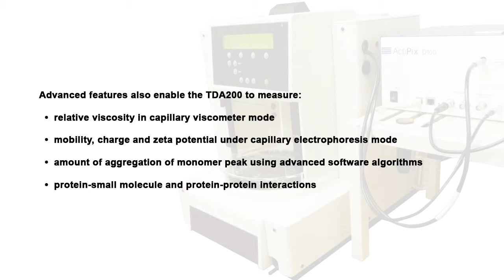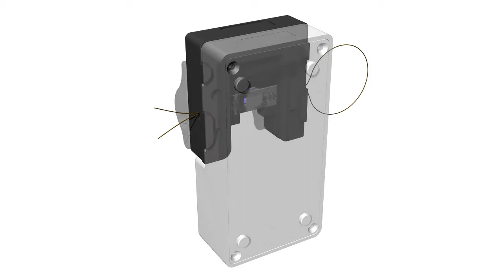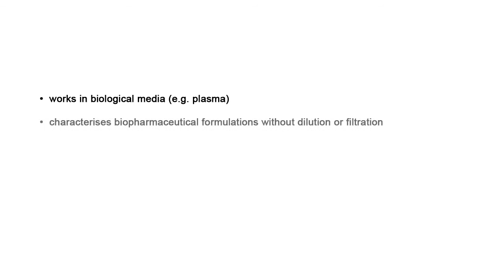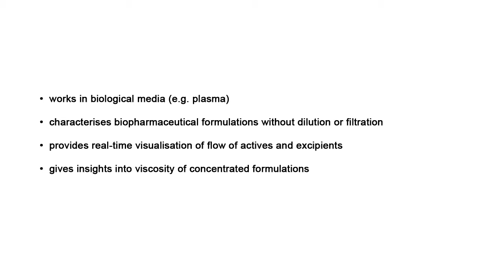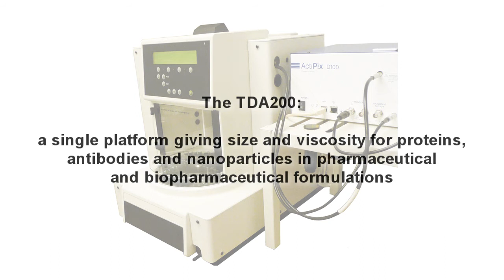Paraytec: ActiPix™ TDA200 nano-sizing system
I produced this video for Paraytec Ltd ) and demonstrates the principles behind the operation of their ActiPix™ TDA200 benchtop nano-sizing system.

The TDA200 system contains a looped capillary, with 75 µm internal diameter, through which fluid is passed. The two arms of the capillary pass between a UV light source and the patented ActiPix™ UV area imaging sensor. A small slug of sample (10 to 100 nL) is injected into the fluid flow and the progressive spreading out of the sample profile (due to Taylor dispersion) is measured on the outward and return journey of the slug as it passes around the capillary loop. Data collected by the sensor undergoes software analysis to determine the hydrodynamic radius and diffusion coefficient of the sample.